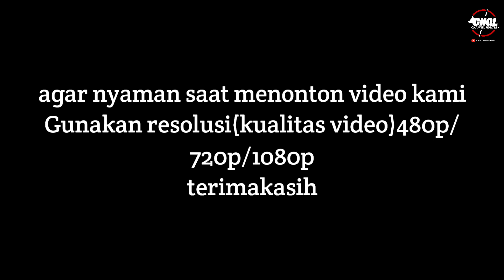Rabu Berburu. .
terimakasih yang sudah mendukung kami,salam satu hobi